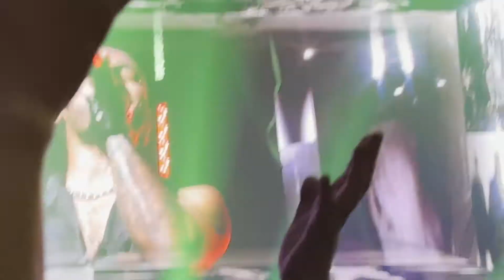JLS October 2021